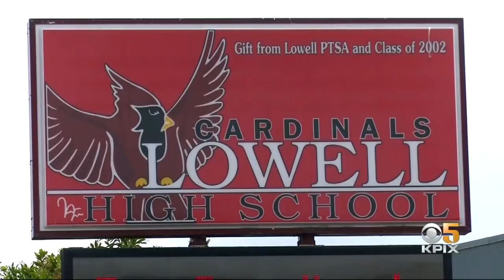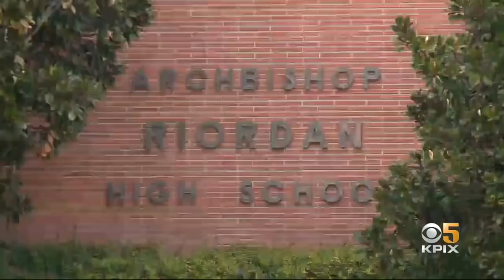3 San Francisco Schools Cancel Class Due To Coronavirus; District Cancels All 'Nonessential Events'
Officials at three San Francisco high schools have cancelled classes for Monday over concerns surrounding the current coronavirus outbreak. Classes will not be held at Archbishop Riordan High, Lowell High and ICA Cristo Rey High. Joe Vazquez reports. (3-8-2020)